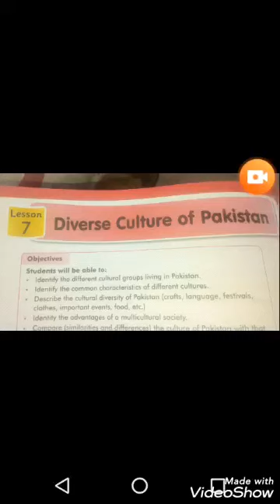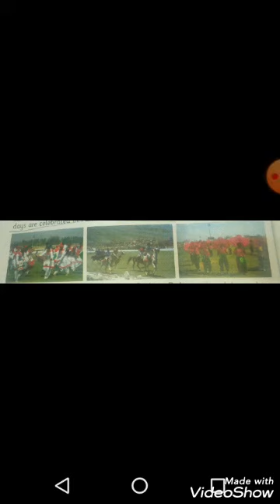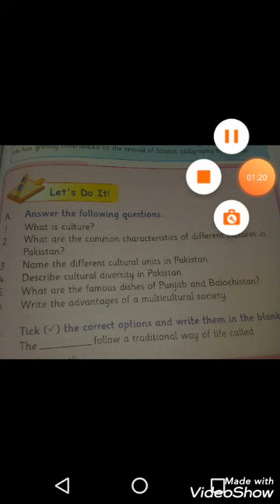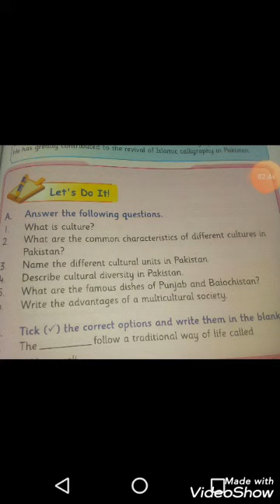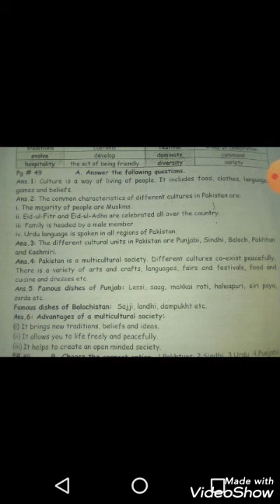2/7/20 Class 5 Sst lecture